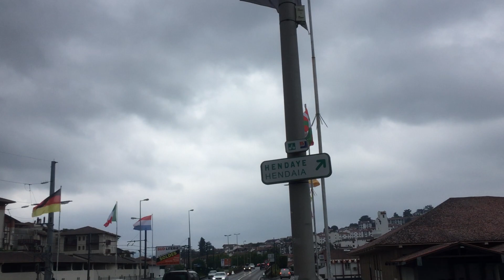3 FER. " Camino de Santiago, Etapa 2: Saint Jean de Luz - Irún ".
Camino de Santiago (Chemin de Saint-Jacques Donejakue Bidea) rumbo a Santiago de Compostela, en Francia Vasconia. Mi segunda y Etapa final en Francia, la Etapa 17: Saint Jean de Luz-Irún. en ese sector de Francia del Camino de Santiago. Video del inicio de esta etapa el la ciudad balneario Saint Jean de Luz.